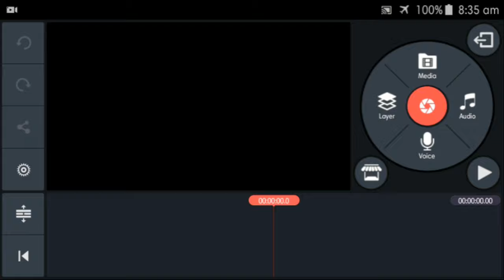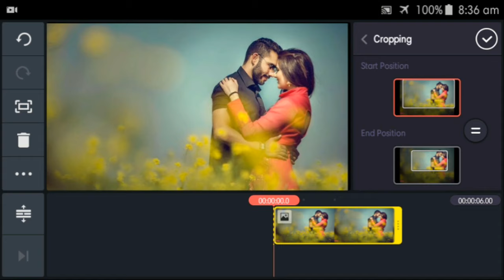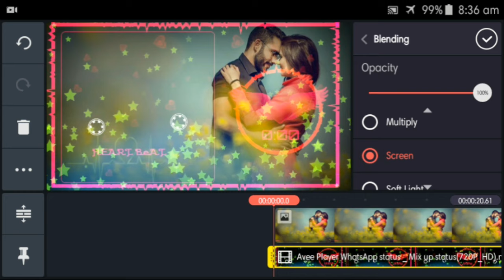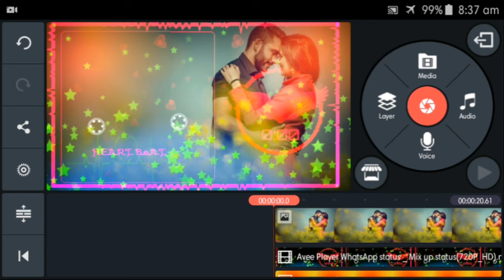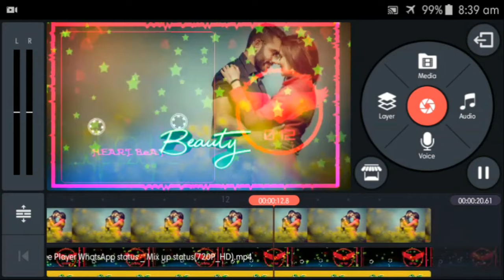How To Create Whatsapp Status In Kinemaster Tamil | Editing Tamizhan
Hi Friends,

How To Properly Useage of Kinemaster And Outher

editing tamizhan, how to create whatsapp status in tamil, how to make visual effects in tamil, how to download kinemaster mod apk, how to add layer for kinemaster, how to make intro for youtube videos, how to use avee player templet, mod kinemaster, make a lyric video, how to expandable layer of kinemaster, how to create instragram post in tamil, how to create helo app post in tamil, how to create sharechat post in tamil,

editing tamizhan
remove green screen
add layer
create status
all tutorial
for editing
editing
tamizhan
blue screen remove
stylish video
whatsapp video
lyrics video
avee player
kinemaster tutorial

editing tamizhan, how to create whatsapp status in tamil, how to make visual effects in tamil, how to download kinemaster mod apk, how to add layer for kinemaster, how to make intro for youtube videos, how to use avee player templet, mod kinemaster, make a lyric video, how to expandable layer of kinemaster, how to create instragram post in tamil, how to create helo app post in tamil, how to create sharechat post in tamil, how to create video effect in your mobile,